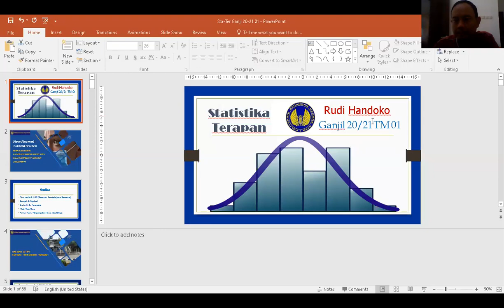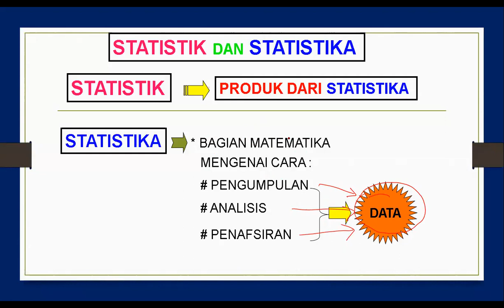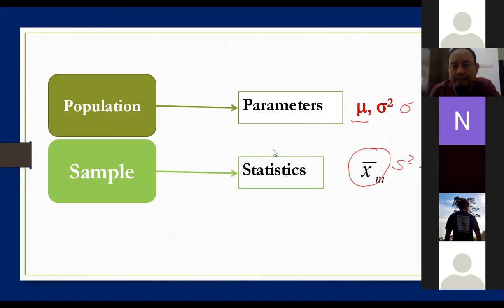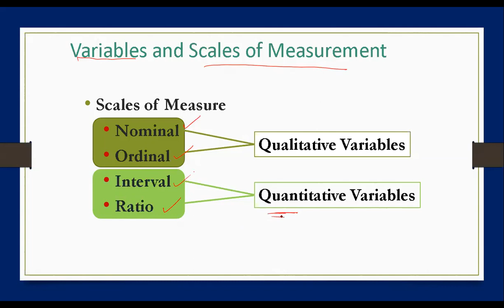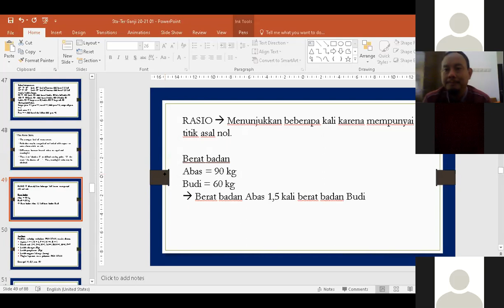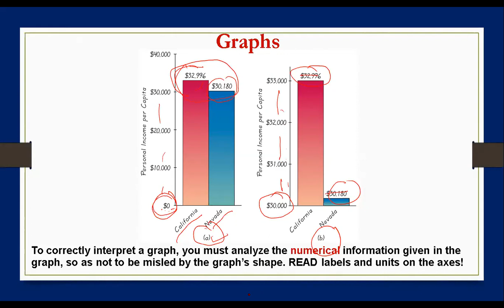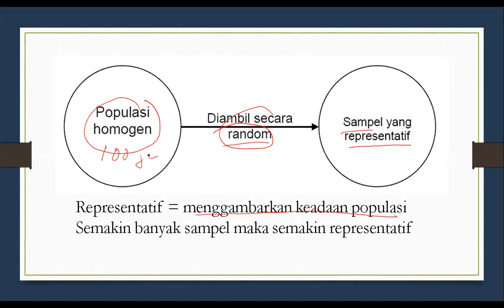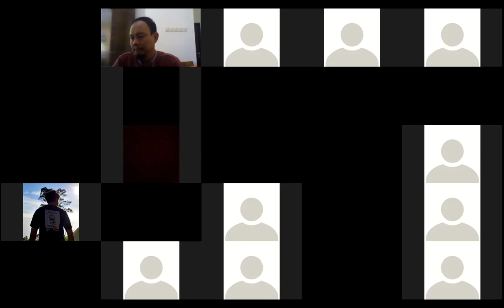Statistika Terapan Kelas 5-19 PKN STAN Pertemuan 01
Semester Ganjil 2020/2021 PKN STAN
Pokok bahasan: Pengenalan Statistika
Sub pokok bahasan:
1. Perbedaan antara sampel dan populasi;
2. Pemahaman antara statistik dan parameter;
3. memahami tipe-tipe data;
4. Mengetahui variasi cara pengumpulan data (sampling).
Referensi:
1. Mario F. Triola
2. J. Supranto